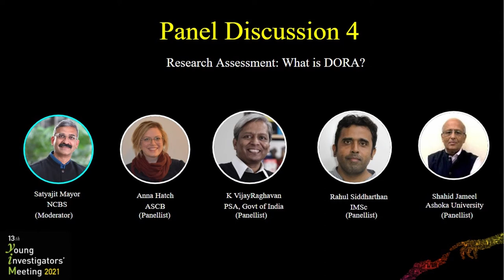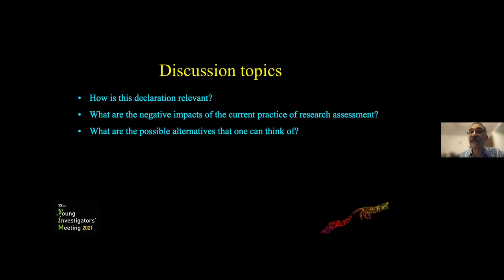YIM 2021 | Panel Discussion | Research Assessment: What is DORA?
YIM 2021 was a 3-day virtual meeting, which aimed to provide an opportunity for a larger cohort of participants to experience all the flavors and components that a traditional YIM meeting offers. Here, eminent researchers and administrators invited as mentors and speakers shared their experiences in building a career in scientific research.

Panel Discussion-
Research Assessment: What is DORA?
Speakers-
Anna Hatch, ASCB
K VijayRaghavan, PSA, Govt of India
Rahul Siddharthan, IMSc
Satyajit Mayor, NCBS
Shahid Jameel, Ashoka University
Moderator: Satyajit Mayor, NCBS

⌛ CONTENT ANNOTATION WITH TIMESTAMP
00:00 - Welcome by Satyajit Mayor
06:06 - An overview of DORA by Anna Hatch
11:45 - As a reader how do I decide what to read by Rahul Siddharthan
17:56 - My experience in DBT Wellcome Trust by Shahid Jameel
22:18 - How we see the value of science & how we measure it by VijayRaghavan
29:37 - What are the possible alternatives one can think of?
44:50 - Q & A
01:06:11 - Closing remarks
01:13:23 - Closure